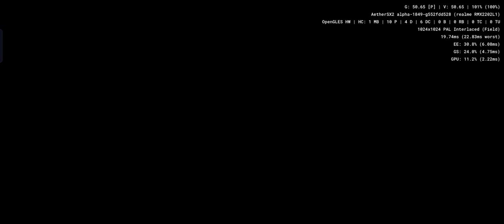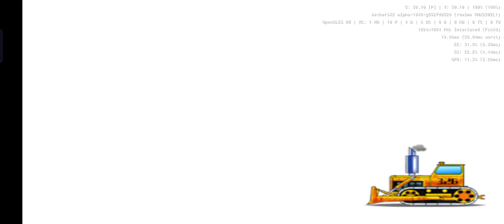Urban Constructor - Aethersx2 Android PS2 Emulator SD888 Realme GT